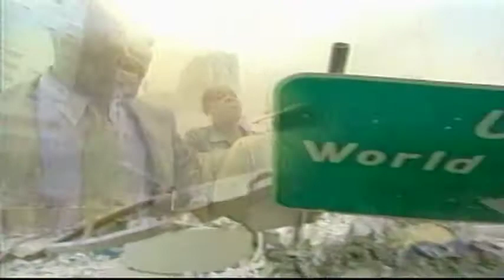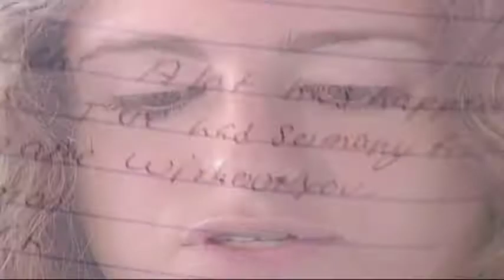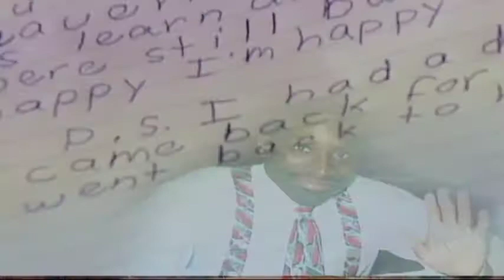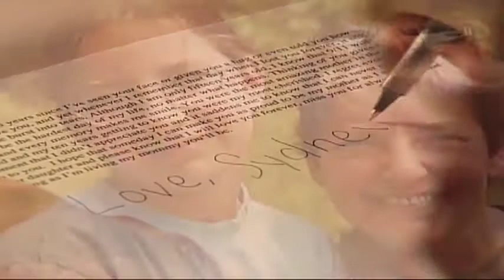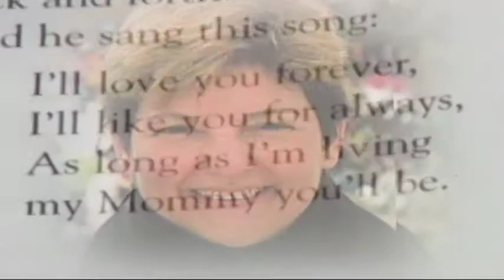The Children of 9/11 by Larry Mendte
On the 5-year Anniversary of 9-11 we asked children of the victims to write a letter to the parent they lost.